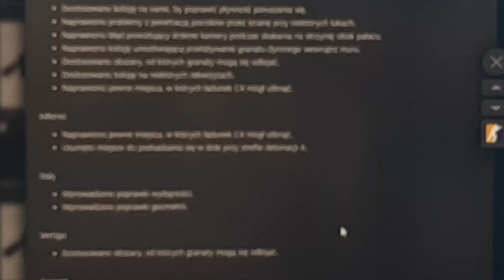No to nieźle